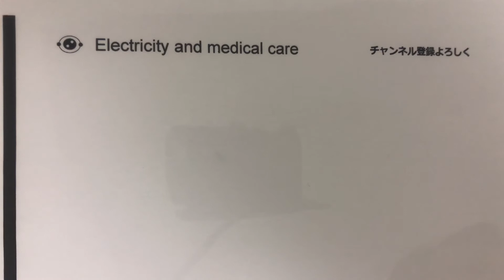ガス供給設備の注意点 二つの独立した供給設備